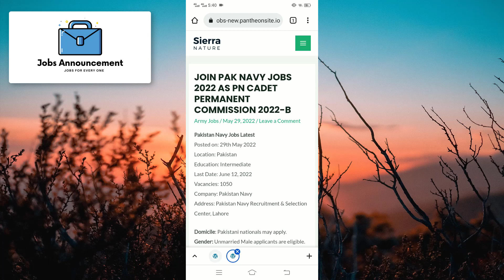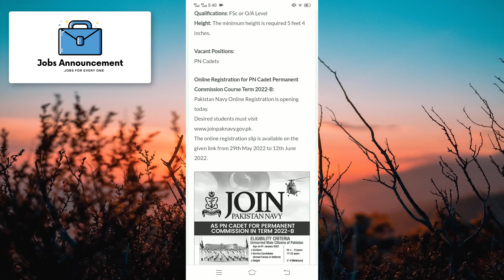Join Pak Navy Jobs 2022 as PN Cadet Permanent Commission 2022-B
latest jobs in pakistan pak army
nadra jobs 2022 - latest jobs in nadra pakistan
join pak army
pof wah cantt jobs 2022
nadra jobs 2022 online apply
pakistan ordinance factory jobs 2022
pakistan ordinance factories job 2022
jobs in pakistan 2022
pakistan ordnance factories jobs 2022
pakistan ordnance factories pof jobs 2022
pak army jobs 2022 online apply
pakistan ordnance factories jobs
pof jobs 2022 online apply
pakistan ordnance factories
new jobs
pak army jobs 2022 soldier
pak army jobs 2022 sipahi
pakistan army jobs 2022 for female
army jobs
army jobs 2022 online apply
new jobs
jobs 2022
pak army online apply
pk24jobs
latest jobs in pakistan today 2022
pak army
jobcity.pk jobs new
govt jobs
pakistan army
government jobs
pak army jobs 2022 for all pakistan !! pak army defence security force bharti 2022
new army jobs 2022
security force jobs 2022
pak army jobs 2022 for females
pak army jobs 2022 punjab
army vacancy 2022 for female
army civilian jobs
new jobs in pakistan today 2022
today jobs in pakistan army 2022
as civilian 2022
pak army murree
pakistan army civilian jobs 2021
army jobs 2022 online registration
pakistan army civilina jobs 2022
pak army jobs 2022 today
army military police
pak army military police
army military police training
new jobs 2022 in pakistan today
army interceptor jobs
pak army jobs 2022 application form
go pak jobs
new government jobs
pakistan army sipahi jobs 2022
pak army new job vacancies
pak government jobs
job update pk
new job vacancies
how to apply for pak army jobs
latest pak army jobs
pakistan army sipahi jobs
anti narcotics force pakistan jobs 2022
army new jobs 2022
pak army apply online
pak army captain jobs
technical cadet jobs 2022
pak army tcc 2022
tcc job pak army
pak army join
pak army jobs 2022 apply online
joinpakarmy
junaid sial
fort jobs
pakarmy jobs
army vacancy
murree jobs
government job
civilian jobs
green jobs